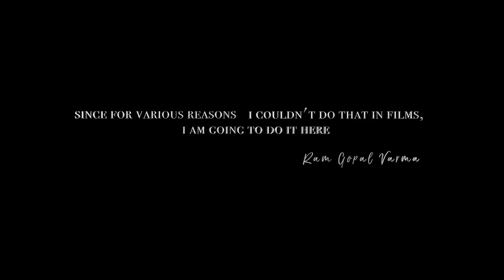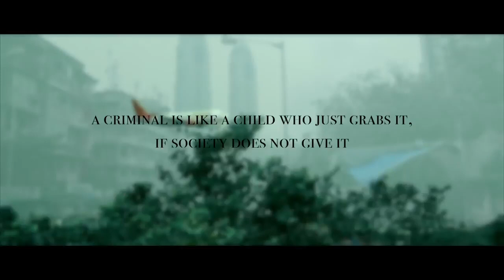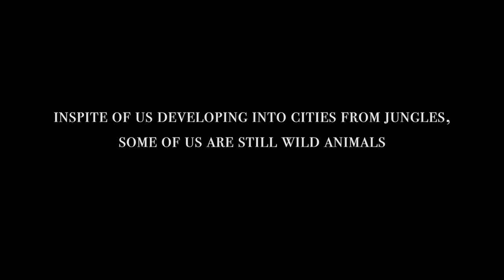Guns & Thighs Official Trailer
The Series Guns and Thighs for the first time tells the highly potent story of the Mumbai Mafia in India, which is much more dangerous than the Italian, Russian, or Hong Kong Mafia. The Series focuses on the internal conflicts in the infamous D Company, headed by Dawood Ibrahim (declared by the US as one of the Most Wanted) and it's collusion with cops, politicians, and the glamour industry, popularly known as Bollywood. It's a high-energy crime/drama coming from the land of 'Slumdog Millionaire'.

Creator
Ram Gopal Varma
Series Cinematographer
Soni Singh
Series Produced by
Boris Gronemeyer & Pradip Khairwar
Series Casting by
Sahil Sayyed
Series Art Director
Sukracharyya Ghosh
Series Costume Designer
Shreya Banerjee